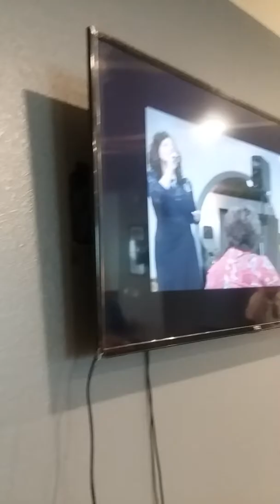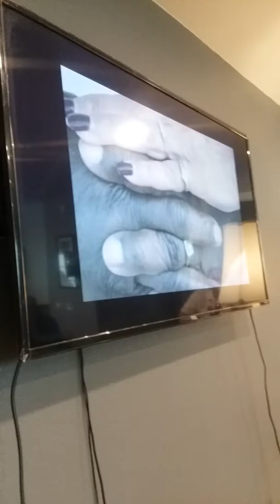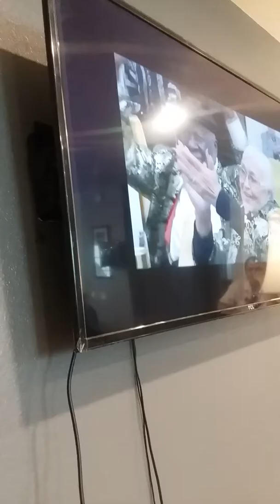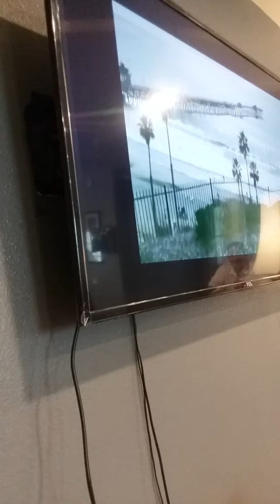Video of Shep Shepherd's Career